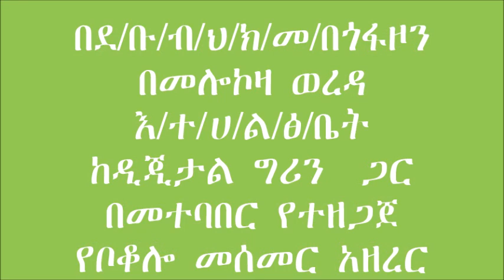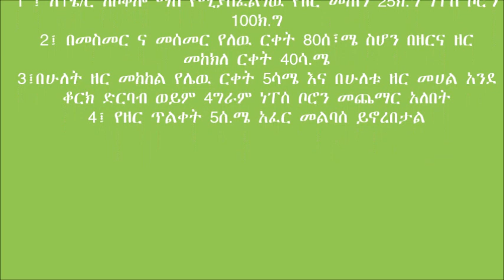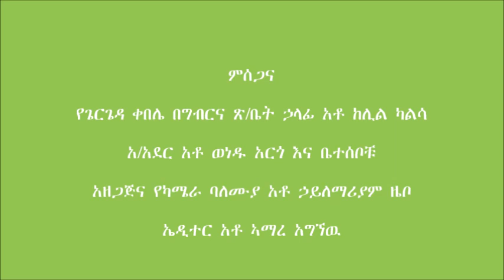Melokoza _ Maize Row Planting